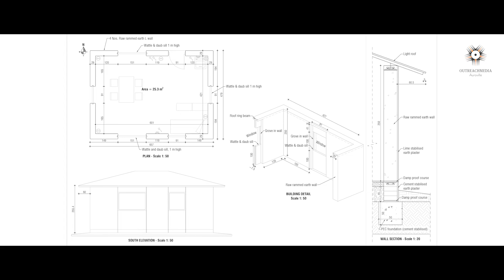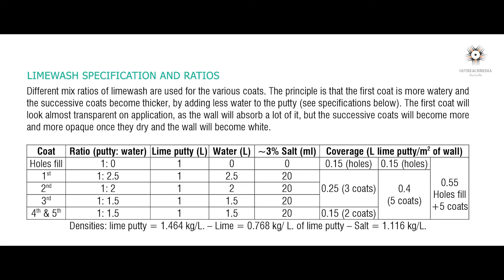Natural Rammed Earth Building | JOI Social Space | Auroville Earth Institute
Rammed earth is an ancient building technique for constructing foundations, floors, walls using natural raw material.

Benefits of rammed earth include strength and durability, low maintenance, superior thermal mass and some studies has shown that it is fire proof as well.

A step by step explanatory video of a building with rammed earth.

The new community Joy Of Impermanence collaborated with the world famous Auroville Earth Institute to build their social/ co working space.

They wanted to make the building with earth. using as less cement as possible and as much natural materials as possible. They decided to do rammed earth walls, with wattle and dub and lime render.